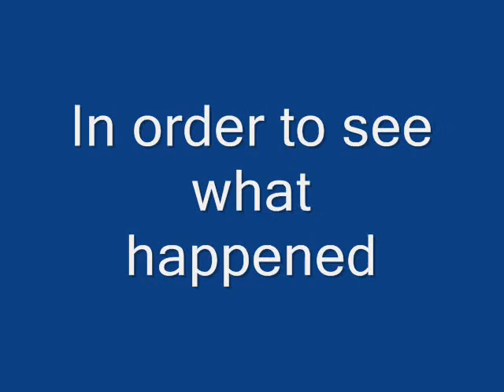Flannan Isle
s2 video to demonstrate understanding of Gibson's poem